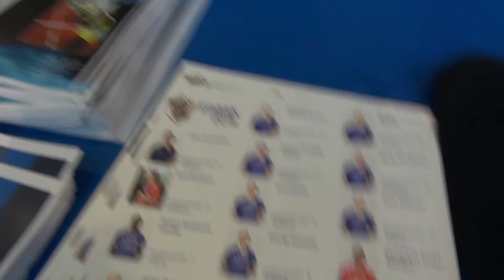- Fansen er det viktigste vi har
Stabæk besøkte Sandvika Storsenter før kampen mot Molde.